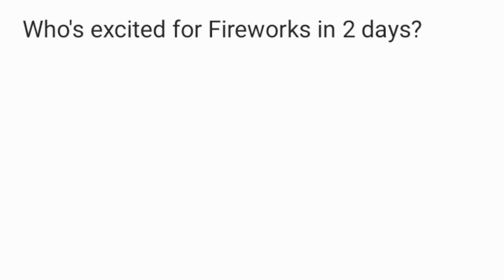Who's excited to see Fireworks in 2 Days?